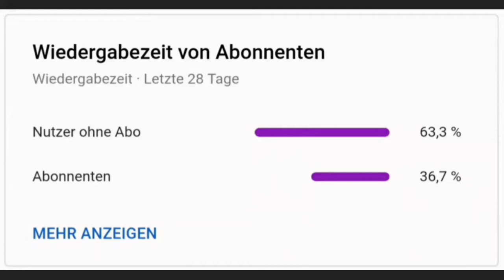Bonuslevel 1-4 | Stick War: Legacy #7 [German]